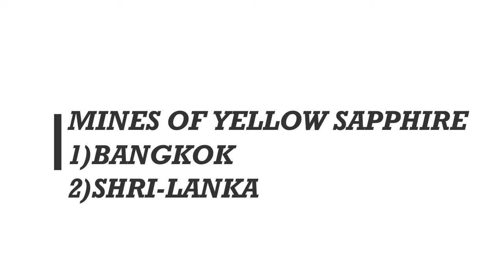Pukhraj Stone| Mines, Benefits of Yellow Sapphire stone (Hindi)|| PMKK GEMS.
Namaskar,
Today  in this video we will talk about the Natural Ceylon Yellow Sapphire. ** Who should wear yellow sapphire? **Benefits of yellow sapphire ? **Which metal is best for yellow sapphire? **Who suits yellow sapphire? Mines of yellow sapphire? Our Expert Gemologist Mr. Parth Sharma , reveals all the answers. If you have any further questions, please leave them in the comments section below.

For long-term good and successful outcomes, Pmkk Gems recommends to  purchase only Natural and Government-certified Gemstones.

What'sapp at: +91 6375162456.